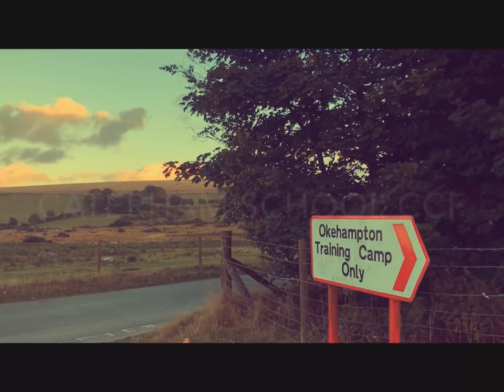Caterham School CCF Army Summer Camp 2018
The highlights of Caterham School CCF Army Section's eight days in Devon and Cornwall in August 2018.

Thanks to BlueDot Adventure for some excellent AT packages.